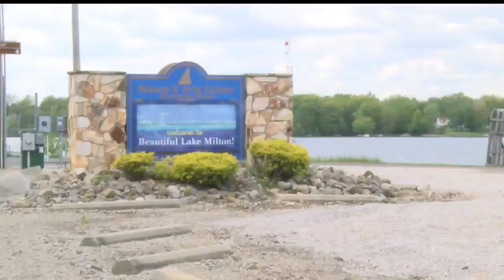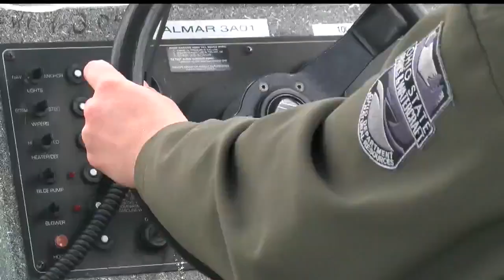ODNR officer gives tips on staying safe during boating season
If you are planning to go boating on one of Ohio's state park lakes, it all starts with a check of the weather before heading out the door.